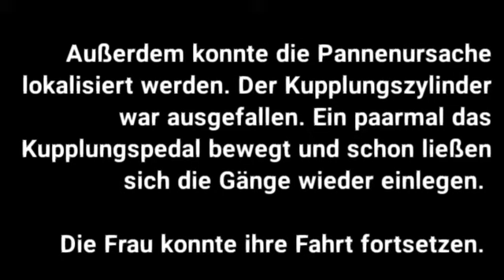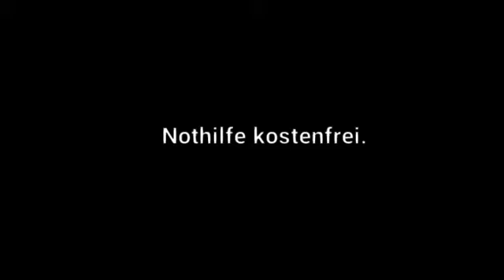A1/Hamburg: Wagen steht mitten auf der Autobahn - Einsatz autobahnnothelfer (Vatertag, 13.05.2021)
Ein Fahrzeug stand mit Warnblinkanlage mitten auf der A1 bei Hamburg-Stillhorn.
Mehr Infos im Video.